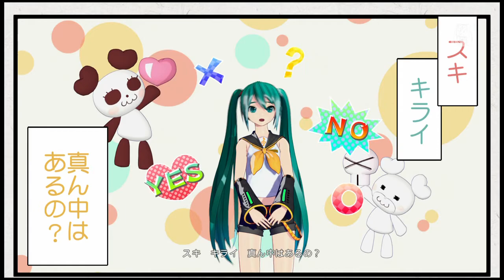【PS4 DIVA FT】スキキライ【初音ミク：リンスタイル（ディープスカイ 眼鏡なし）／鏡音レン：オリジナル（生徒会執行部）】